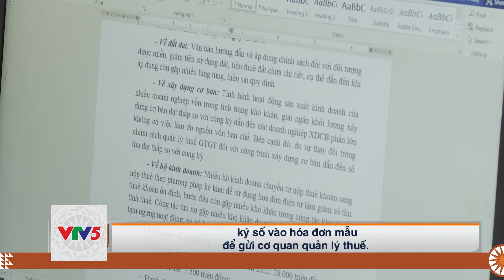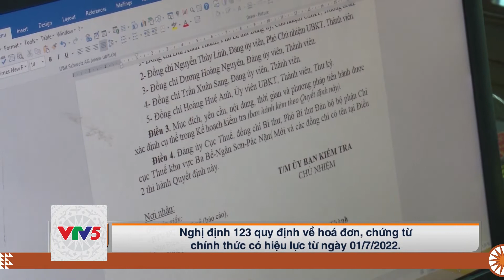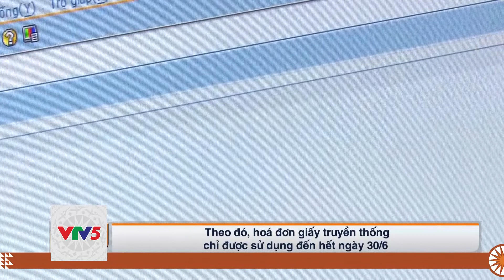[TIẾNG TÀY] KHÓ KHĂN TRONG TRIỂN KHAI ÁP DỤNG HÓA ĐƠN ĐIỆN TỬ TẠI NÔNG THÔN | VTV5